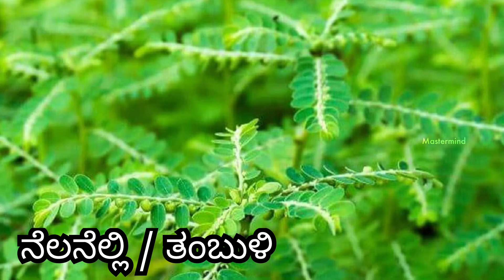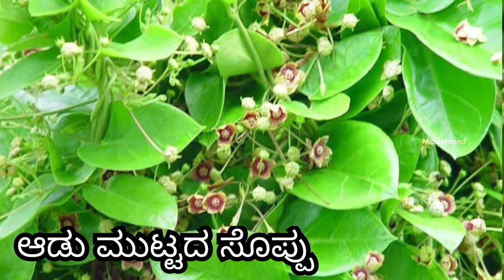Plants names in kannada language Part 2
Most appreciate for...

Lastly these videos are to educate people in an entertaining fashion. Given these are very short videos, the short parts we use within them act as a catalyst to further reading. Most appreciate for.

Lastly these videos are to educate people in an entertaining fashion. Given these are very short videos, the short parts we use within them act as a catalyst to further reading. Carry Minati
Total Gaming
Techno Gamerz
Mr. Indian Hacker
Ashish Chanchlani Vines
Sandeep Maheshwari
BB Ki Vines
Amit Bhadana
Technical Guruji
Emiway Bantai
Triggered Insaan